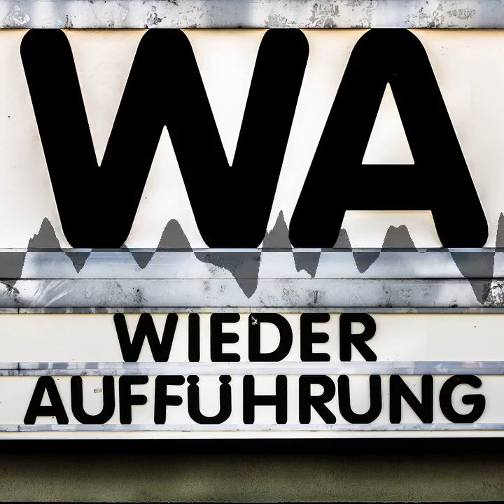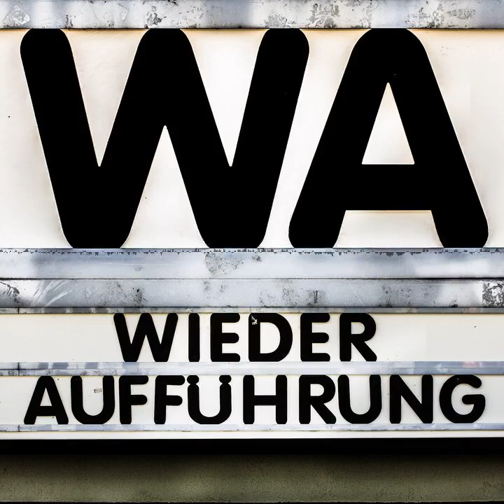WA152 Lola rennt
Vor 20 Jahren rannte Lola los. Und weil so viel Tempo wirklich anstrengend sein kann, haben Carli, Christian und Max ganz gemütlich Platz genommen, um genau hinzuschauen. Was bleibt denn so vom Publikumspreis-Gewinner des Sundance Festivals? Wir grübeln über die Episodenhaftigkeit und wie wir den Film überhaupt erstmals gesehen haben. Wir blicken auf die Uhr, die Musik, die Darsteller und wie durchaus unterschiedlich wir den Film wahrnehmen.